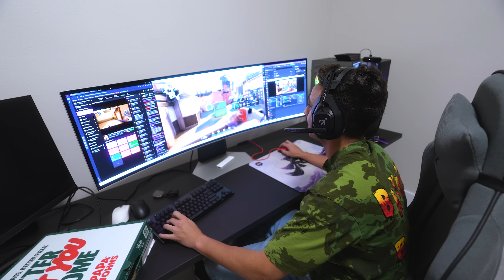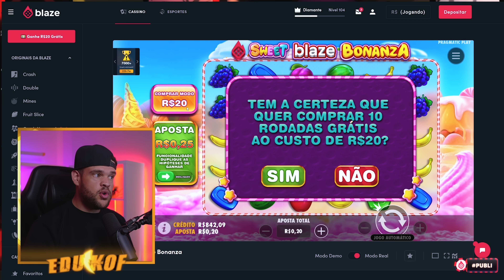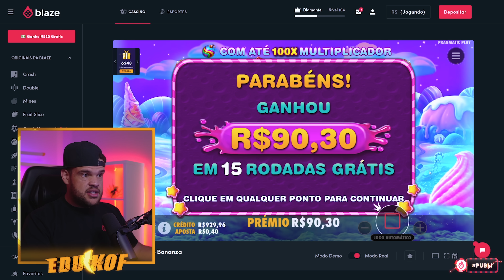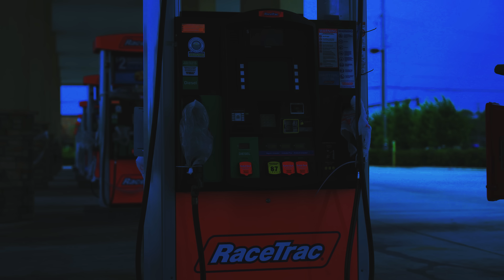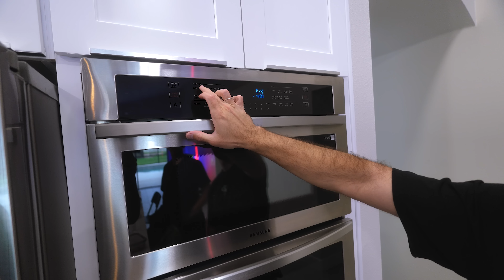PRIMEIRA PIZZA DA CASA NOVA ‹ EduKof ›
Use meu código Kof. Apenas para maiores de 18 anos. Jogue com responsabilidade.